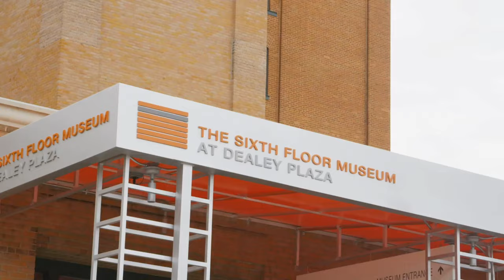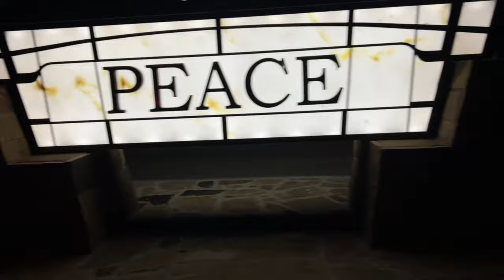In-N-Out Burger’s Secret Menu EXPOSED in Dallas! 🍔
Join the Jarastyle Family a We traveled to Dallas to uncover the hidden gems of the In-N-Out Burger’s Secret Menu! 🍔 This secret menu is loaded with off-the-menu items that will blow your mind. From Animal Style Fries to unique burgers, we’re here to show you everything you didn’t know you could order at In-N-Out. Watch as we explore the best-kept secrets of this iconic burger chain, and join us on our journey through the flavorful surprises that only true In-N-Out fans know about. Whether you’re a foodie, a burger lover, or just curious about what’s behind the counter, this video is packed with delicious insights! Don’t miss out on your next In-N-Out adventure!

Don't miss out on the fun, excitement, and a little bit of fright! 🎉👻🍔

Chapters:
0:00 - Introduction and Road Trip Begins
Kick off the adventure as we leave Miami and start our exciting journey to Dallas!

2:00 - Road Trip Fun and Highlights
Enjoy some fun moments and highlights from our road trip, including scenic views and family laughs.

4:00 - Arrival in Dallas and Family Reunion
We arrive in Dallas and reunite with family, sharing some heartwarming moments.

6:00 - Discovering In-N-Out's Secret Menu
Dive into the delicious world of In-N-Out as we explore their secret menu and try some unique items.

8:00 - Spooky Graveyard Encounter
Our adventure takes a spooky turn as we stumble upon a haunted graveyard and experience something eerie.

10:00 - Reactions and Reflections
Watch our reactions and reflections on the spooky encounter and the fun we've had on our journey.

11:00 - Wrapping Up and Final Thoughts
Wrap up the video with our final thoughts, highlights from the trip, and what's coming next for the Jarastyle Family.